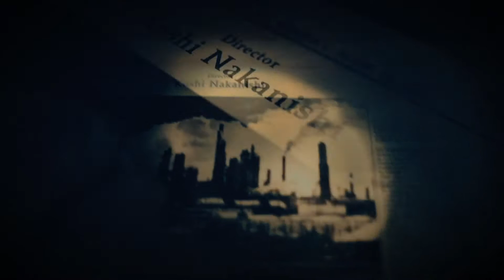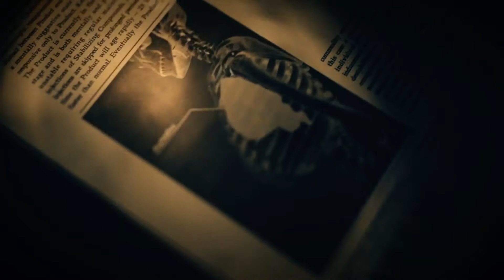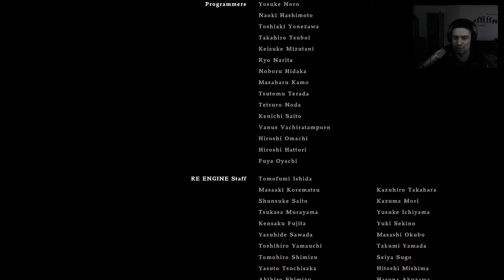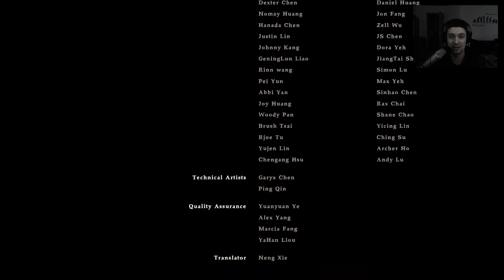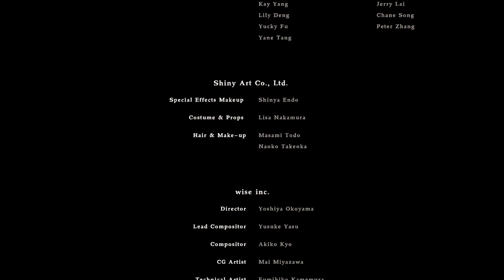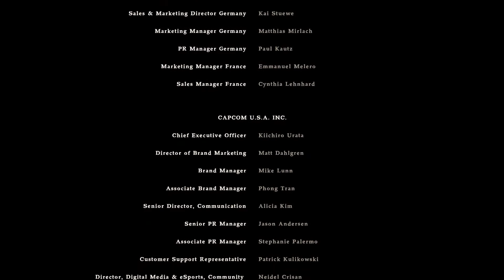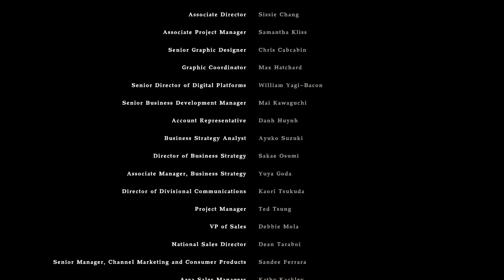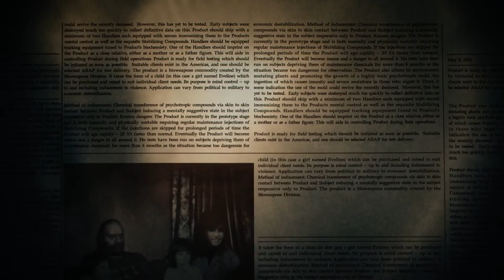RESIDENT EVIL 7 | Let´s Play #27 | "Go Tell Aunt Rhody"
Mein Teamspeak :
Adresse: ts.stevepiti.net